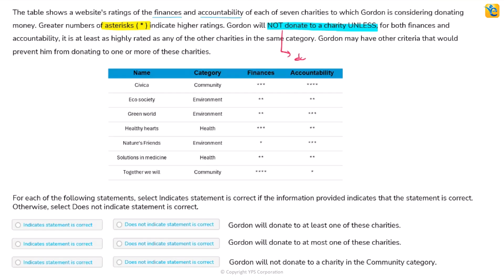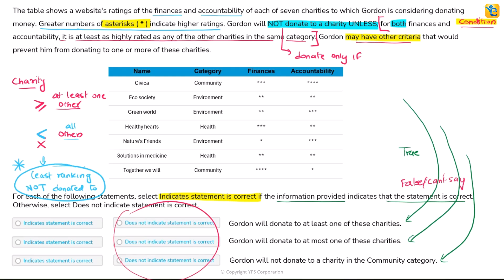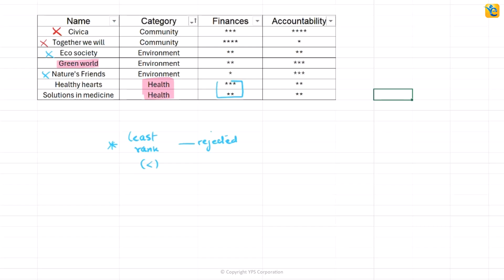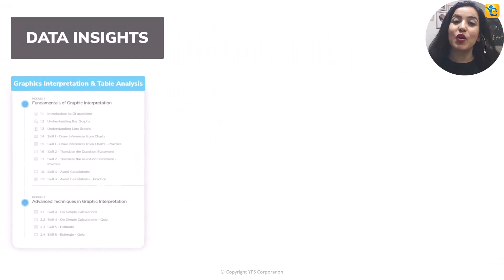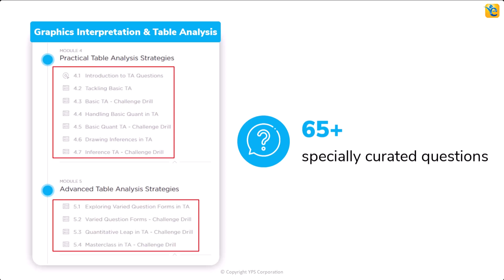GMAT | TA | Hard | OG | The table shows a website's ratings of the finances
📖  *Question Text*
The table shows a website's ratings of the finances and accountability of each of seven charities to which Gordon is considering donating money. Greater numbers of asterisks ( * ) indicate higher ratings. Gordon will NOT donate to a charity UNLESS, for both finances and accountability, it is at least as highly rated as any of the other charities in the same category. Gordon may have other criteria that would prevent him from donating to one or more of these charities.

For each of the following statements, select Indicates statement is correct if the information provided indicates that the statement is correct. Otherwise, select Does not indicate statement is correct.
•   Gordon will not donate to a charity in the Community category.

🔎 *Question Source:* GMAT Focus Edition Official Guide 2023-24
🏷️ *Type of Question* Table Analysis

🖊️ *Solution Description:*
In this video, we have explained how to solve this difficult Official Guide question of Table Analysis, using our “owning the dataset” approach in which we follow the following steps.
1.  Thoroughly understand the dataset by actively translating, drawing inferences, and visualizing information.
2.  Determine the approach to solve the question asked.
3.  Execute the approach.

📌 *Chapters*
For your ease for re-access, we have provided the timestamps for the critical parts of the solution:
00:00 Owning the dataset
02:30 Develop the approach to solve the question
03:07 Statement 1
04:33 Statement 2
09:19 Statement 3